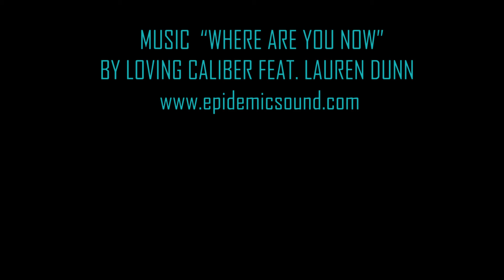Weekend Warrior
Corporate employee by week, weekend warrior by weekend.